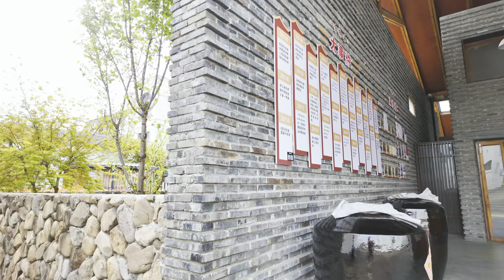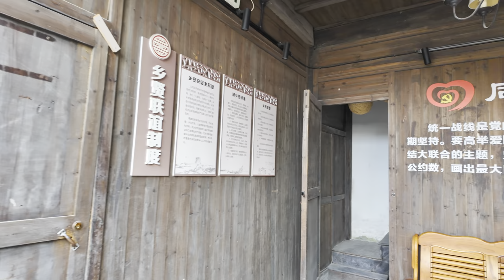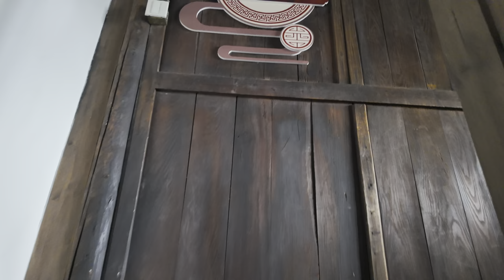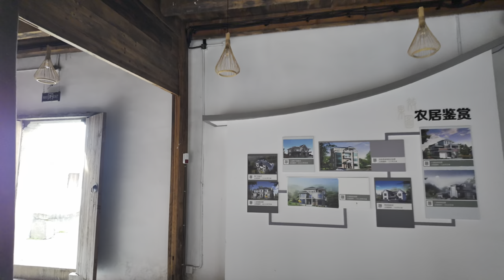江南古村东梓关🌿一江春水，富春山居🌊⛰油菜花、小巷、池塘、中国最美回迁房🌾4KHDR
下午好！欢迎来到美丽的富春江畔！这里是东梓关村，一个安然静谧的村庄，也是一个典型的浙江乡村。在这个早春的下午，我们行走在油菜花盛开的田野中，行走在古朴的巷子里，行走在富春江畔，行走在山间与田野之间🌊⛰。浙江有许多古村，「东梓关」的历史相对并不悠久，古建筑的保存也并不完整。但是，你可以在这里感受到浓烈的历史传承和发展。三种不同时期的民居风格，在这里和谐共存，村民在这里生活、居住，像是进入了某个世外桃源😌。

0:00 预览
2:36 油菜花田🐝
5:27 新中式民居
16:28 主街
18:52 古建筑群，池塘🪷
37:06 行走于富春江畔🌊⛰
46:44 返回住宅区